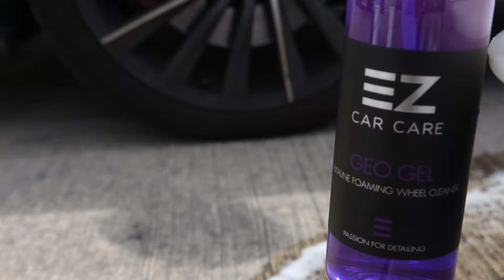Geo Gel - Alkaline Foaming Wheel Cleaner - EZ Car Care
Wheels can be a pain to keep on top of... Geo Gel is an advanced alkaline formulation that will cling to the wheel surface & create a foaming action when agitated with a detailing brush.

Geo Gel wheel cleaner will remove road salts, dirt, and grime with ease. Unlike a conventional liquid wheel cleaner, it will keep working for longer due to its gel formulation and clinging abilities.